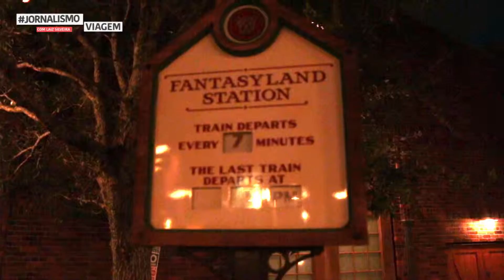DISNEYLÂNDIA EM ORLANDO - ESTADOS UNIDOS - PARTE 3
Esse vídeo é a terceira reportagem da série sobre a Disney realizada pelo Jornalismo de Viagem, que mostra a Terra do Amanhã e os shows pirotécnico e de projeção de imagem no Castelo da Cinderela - tão conhecidos em todo planeta.

Jornalista, Especialista em Telejornalismo e Mestranda em Jornalismo pela UFPB. Trabalhou 9 anos em Televisão como repórter, editora, apresentadora e diretora. Decidiu juntar tudo, inclusive sua paixão por viagens, no universo digital.

Engenheiro, na área de Telecomunicações pela UFCG. Trabalha desde 2014 nas soluções de Internet do projeto Jornalismo de Viagem.

Jornalismo de Viagem